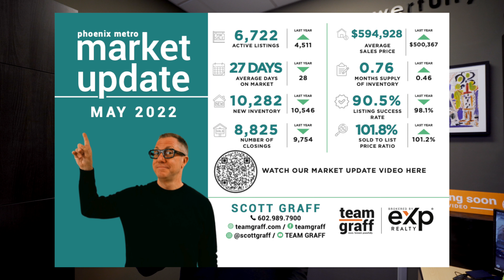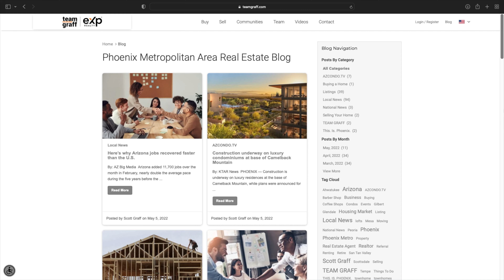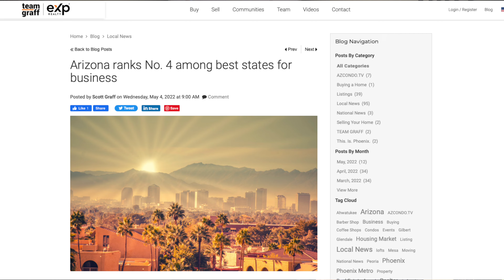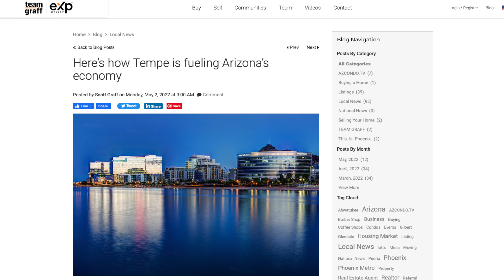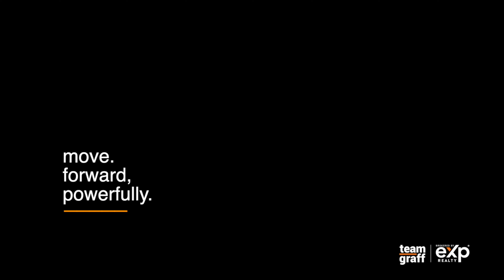PHOENIX Housing Market Update - MAY 2022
PHOENIX, AZ
Here are the numbers for MAY 2022!
LIKE - Your "Likes" help more people like you find our videos!
FaceBook - TEAM GRAFF, Scott Graff
GET IN TOUCH WITH US:
Scott Graff - TEAM GRAFF at eXp Realty (Arizona Realtor)